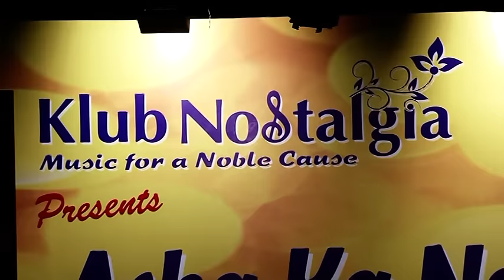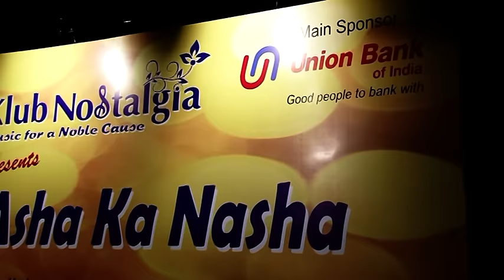2016-05-29_Beqasi hadh se jab guzar jaaye_Surmukhi R.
Kalpana (1960), Asha, OP Nayyar, Jan Nisar Akhtar (Padmini, Ragini, Ashok Kumar)
Date & Place:  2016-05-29_Asha Ka Nasha_Matunga, Mumbai (Mysore Association)
Performer(s): Surmukhi Raman

Surmukhi Raman performing during our 'Asha Ka Nasha' Show on 29th May 2016 at Mysore Association.